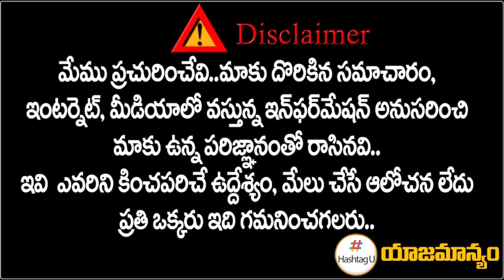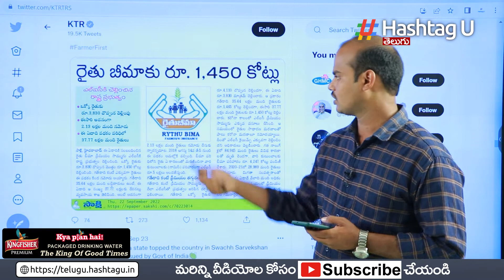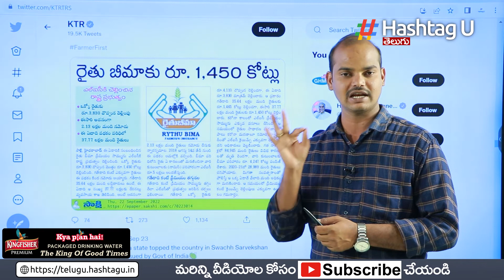BIG Sketch Behind YS Sharmila Comments on Minister KTR || Telangana Politics || HashtagU